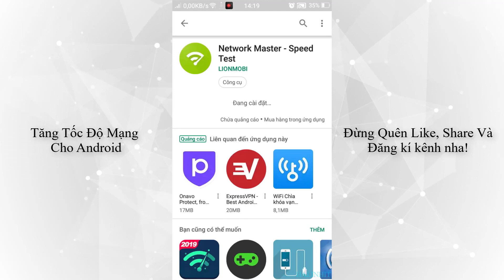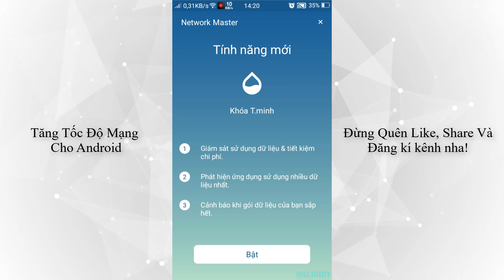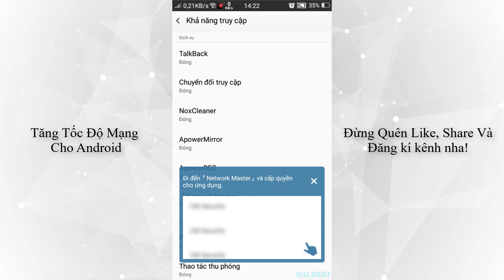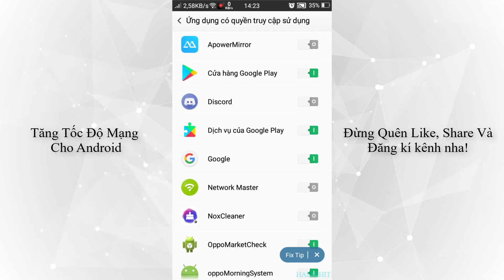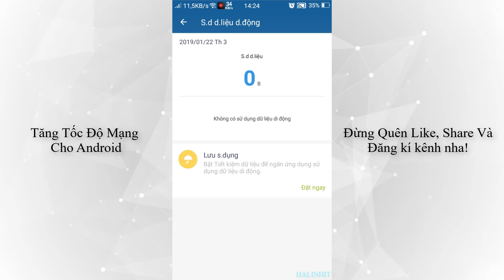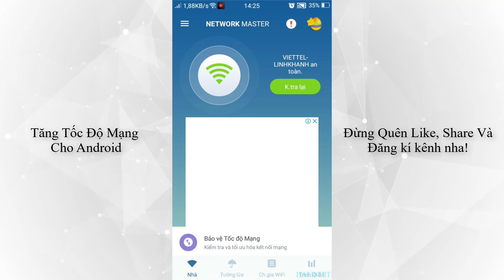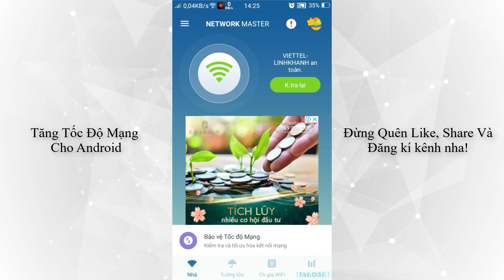Tăng x2 Tốc Độ Mạng Bằng 1 Click - How To Speed Up Internet | HaLinh IT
Cách Tăng Tốc Độ Mạng Trên Android - How To Speed Up The NetWork
- Xem Thêm:
+ Hướng Dẫn Vào Mạng Tốc Độ Cao Miễn Phí Và Nhận 10GB Data /Tháng Cho Android| HALINH IT
+ Hướng Dẫn Nhận 2GB Data Lên Mạng 3G/4G Tốc Độ Cao Miễn Phí Của Viettel 2018
+ Zing Mp3 Mod Full Vip Mới Nhất 2018 (No Root) | Tải Nhạc chất lượng cao trên Zing Mp3